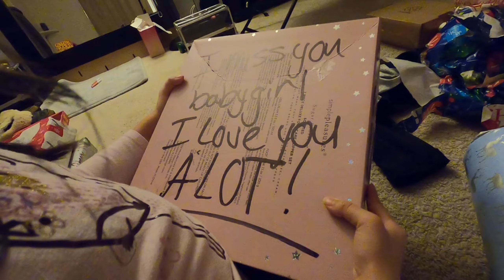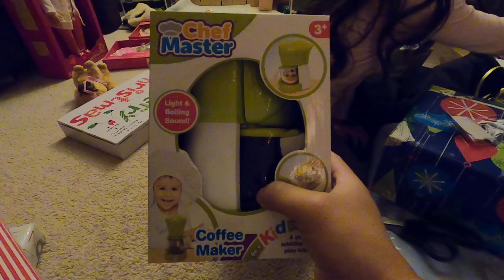Christmas 2020 | Christmas Photo shoot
Christmas Eve vlog with a quick home photo shoot and opening presents on Christmas day.

We thank everyone who has blessed our two kids with all the Christmas presents this year.

Finally we can say farewell to 2020 and move on to 2021 (or as some may have said 2020 won) lol